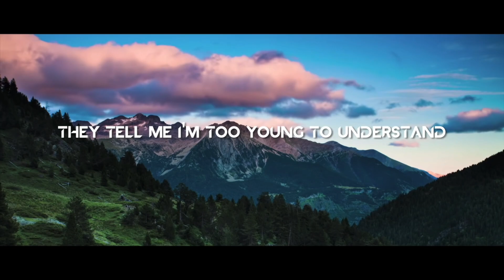Mixtape: Week 4